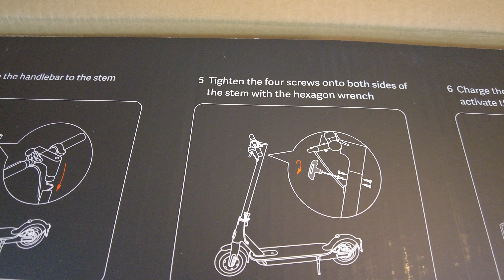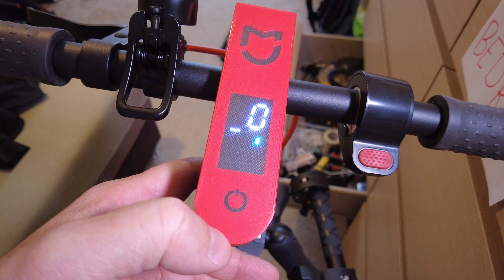Mi Electric Scooter PRO 2 | Xiaomi PRO 2 | Venni, vagy nem venni ?!?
Nem egy világújdonság ez a roller, de szerethető kis cucc. Amire kitalálták, arra tökéletes. Kis kompakt városi cirkáló. Sokan fikázzák, de szerintem tévednek.

Ha regisztrálsz, kapsz egy hónap ingyenes próba lehetőséget, aztán eldöntöd, hogy megérős-e Neked ez az opció. Köszi.

Feliratkozásokért és megosztásokért hálám üldözni fog.